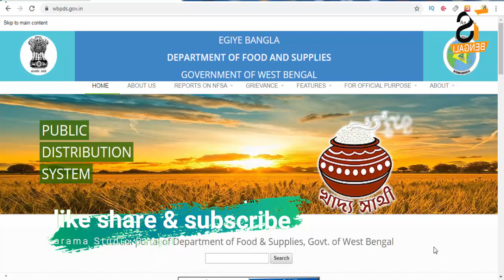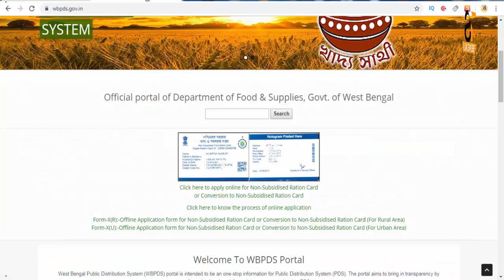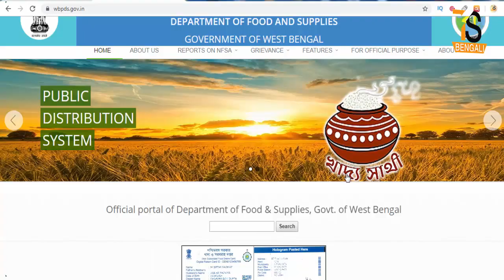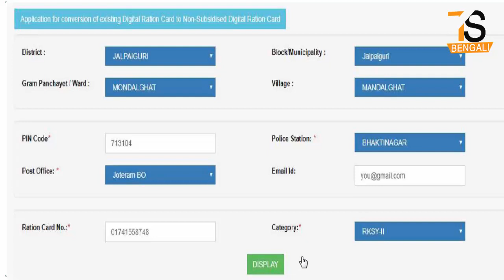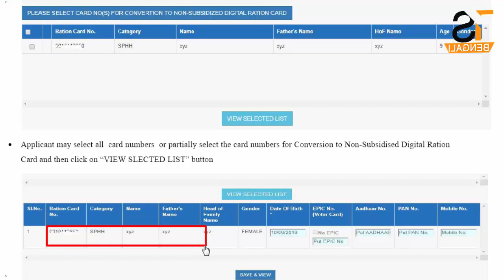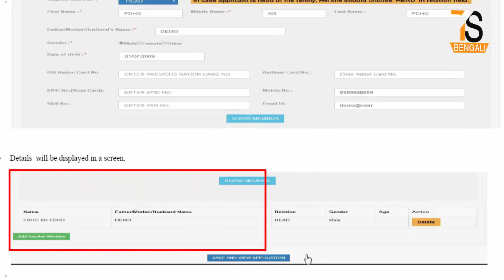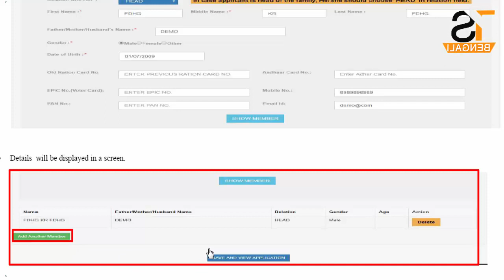How to Apply Online for Non-Subsidised Digital Ration Card | রেশন কার্ড অনলাইন আবেদন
About this Video - How to Apply Online for Non-Subsidised Digital Ration Card | রেশন কার্ড অনলাইন আবেদন

How to Apply for Non-Subsidised Ration Card or Conversion to Non
b. In the home page, applicant shall have to clic Ration Card (Form-X)”
c. Applicant should enter his 10 digit valid mobile number
d. Applicant shall enter the OTP sent to the provi
e. Once the mobile number is verified, applicant Subsidised Ration Card or Conversion to Non-Subsidised Ration Card (FORM nt shall have to click the link “Application Form for Non-Subsidised Ration Card or Conversion to Non enter his 10 digit valid mobile number and click on “GET OTP” button to get the OTP. ided mobile number, and click on “VALIDATE” button to validate mobile number. mobile number is verified, applicant needs to select any one option available on the screen. Subsidised Ration Card (FORM – X)
Applicant who wants to convert existing digital card
•Steps For Existing Digital Ration Card Holder:  Ration Card Holder (AAY, PHH, SPHH, RKSY  Applicant should select his District, Block/Municipality, Gram Panchayet/Ward, Pin Code, Post Office, Police Station,
• Flat/Premises No., Street/lane No., Ration Card No., Category Card Holder:- convert existing digital card to Non-Subsidised Digital Ration Card should choose the option Ration Card Holder (AAY, PHH, SPHH, RKSY-I, RKSY-II Card) in the screen. District, Block/Municipality, Gram Panchayet/Ward, Pin Code, Post Office, Police Station, Flat/Premises No., Street/lane No., Ration Card No., Category and click on “DISPLAY” button to view the details.
Applicant can download his/her Application by clicking on provided below on the interface using his/her Application No. “DOWNLOAD APPLICATION” button or by clicking on the download link provided below on the interface using his/her Application No. Filled in Application form that can be downloaded is given in Annexure-I.